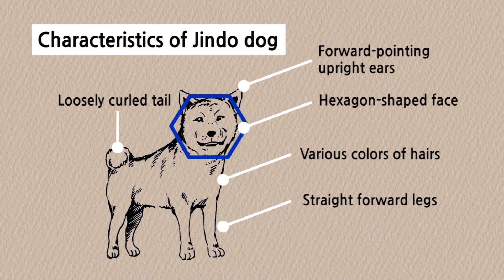[Arirang TV] Smart, Brave, and Charming 'Korean Jindo dogs'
영리하고 용감한 한국 특산의 개 '진돗개'